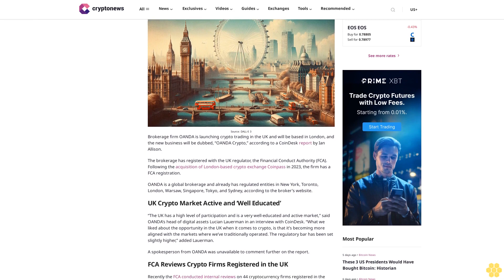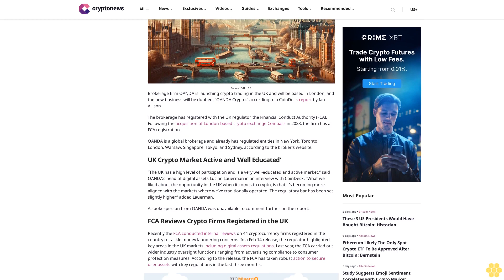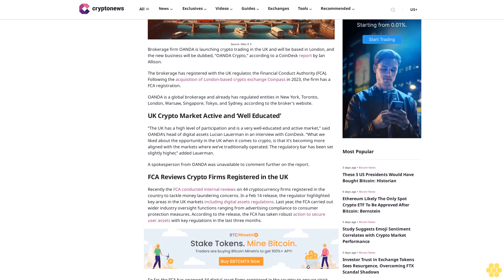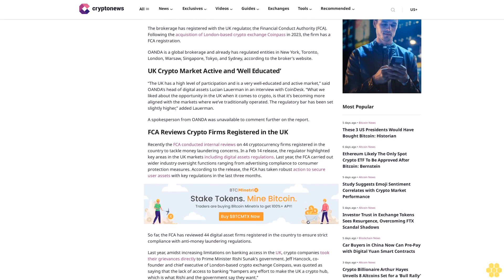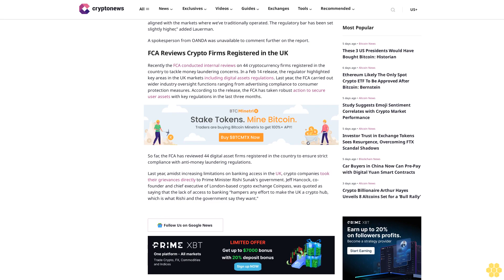Brokerage Oanda to Launch Crypto Trading in the UK: Report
Tanzeel Akhtar

Source: DALL·E 3

Brokerage firm OANDA is launching crypto trading in the UK and will be based in London, and the new business will be dubbed, “OANDA Crypto,” according to a CoinDesk report by Ian Allison.

The brokerage has registered with the UK regulator, the Financial Conduct Authority (FCA). Following the acquisition of London-based crypto exchange Coinpass in 2023, the firm has a FCA registration.

OANDA is a global brokerage and already has regulated entities in New York, Toronto, London, Warsaw, Singapore, Tokyo, and Sydney, according to the broker’s website.

UK Crypto Market Active and ‘Well Educated’.

“The UK has a high level of participation and is a very well-educated and active market,” said  OANDA’s head of digital assets Lucian Lauerman in an interview with CoinDesk. “What we liked about the opportunity in the UK when it comes to crypto, is that it’s becoming more aligned with the markets where we’ve traditionally operated. The regulatory bar has been set slightly higher,” added Lauerman.

A spokesperson from OANDA was unavailable to comment further on the report.

FCA Reviews Crypto Firms Registered in the UK.

Recently the FCA conducted internal reviews on 44 cryptocurrency firms registered in the country to tackle money laundering concerns. In a Feb 14 release, the regulator highlighted key areas in the UK markets including digital assets regulations. Last year, the FCA carried out wider industry oversight functions ranging from advertising compliance to consumer protection measures. According to the release, the FCA has taken robust action to secure user assets with key regulations in the last three months.

So far, the FCA has reviewed 44 digital asset firms registered in the country to ensure strict compliance with anti-money laundering regulations.

Last year, amidst increasing limitations on banking access in the UK, crypto companies took their grievances directly to Prime Minister Rishi Sunak’s government. Jeff Hancock, co-founder and chief executive of London-based crypto exchange Coinpass, was quoted as saying that the lack of access to banking “hampers any effort to make the UK a crypto hub, which is what Rishi and the government say they want.”